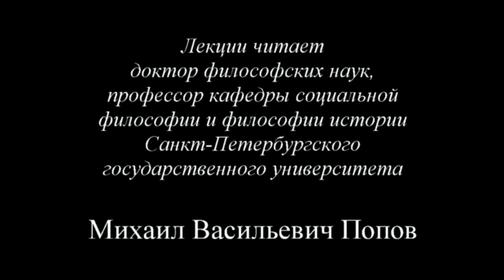«Социальная философия» (2015) - 05. Пятая лекция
Пятая лекция «Идеализм и материализм» по курсу «Социальная философия - 15»  посвящена рассмотрению противоположных философских течений.